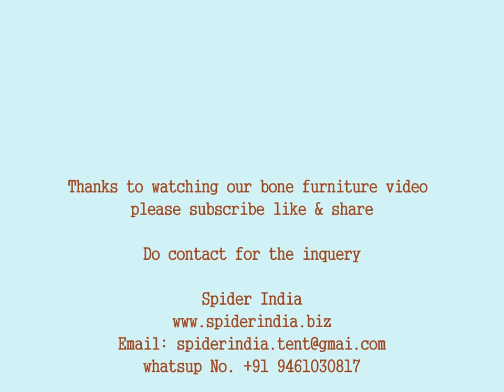Bone inlay furniture India || Bone Inlay Production || Most Expensive Furniture Brands In The World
Spider India has emerged as one of the fastest growing companies of India. We are acknowledged as a pioneer among the Manufacturers, Suppliers and Exporters of beautifully carved Bone Inlay Products, Iron Furniture, Leather Furniture, White Metal Embossed Furniture, MOP Inlay Tables, Patch Work Sofa Chairs and Foot Stool. Our products are hugely appreciated for incredibly stunning designs

Bone Inlay Production || Luxury Interior Design 2017
Luxury Living Room Design Ideas || Traditional elegant living room ideas  ||  The Wealthy Lifestyle of Dubai !!!
Dubai Billionaires and Their Luxury Homes and furniture || The Wealthy Lifestyle of Dubai !!!
THE LUXURY DUBAI LIFESTYLE